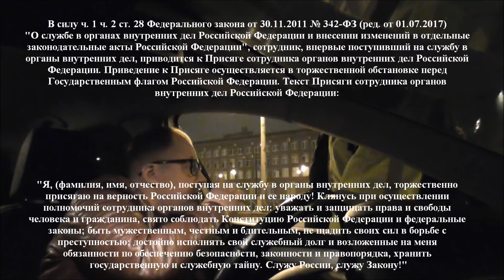ИДПС – Щукин: водитель, вы проехали на красный сигнал светофора!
10 | Тонированный автомобиль без номеров припарковали на тротуаре под окнами ГИБДД